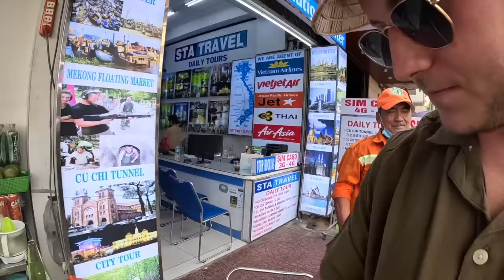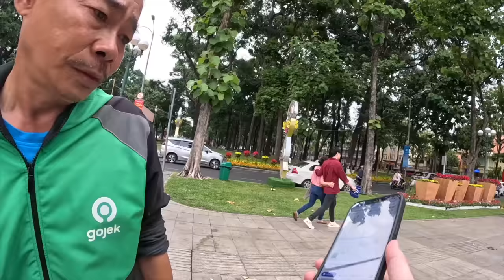Solo In Vietnam's Most Dangerous Hood 🇻🇳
What better way to experience the real Vietnam than to experience it on their Independence Day! Join me on this incredible adventure as I embark on a journey to discover the vibrant and culturally rich district of Ho Chi Minh City, District 4. I'll be taking you along as I explore the hidden gems, and bustling streets that District 4 has to offer. Get ready to immerse yourself in the sights, sounds, and flavors of Vietnam as I navigate through the vibrant markets, and stunning architecture. Watch me try banh mi for the first time, share a drink while enjoying karaoke with the locals. So, come along with me on this exhilarating journey through District 4, and let's uncover the vibrant tapestry of culture, history, and beauty that Vietnam has to offer.

Join my FREE facebook community for travellers and creators to make friends and travel the world together!

Chapters:
0:00 Welcome to Vietnam!
0:53 Quick market stop, smoking with a vendor
6:21 Trying out banh mi for the first time
13:33 Welcome to District 4
18:42 Drinking and singing karaoke with the locals